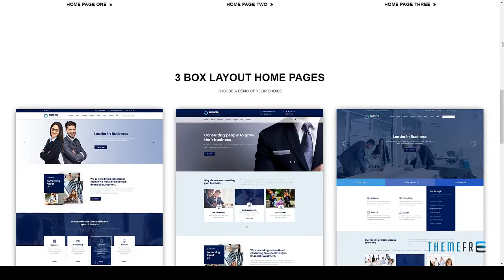Chalter - Consulting Finance Business Template Gallagher Micky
Layout Responsive

 Tags accountant, advisor, audit, beaver builder, broker, business, clean, company, consulting, corporate, finance, financial, insurance, trader